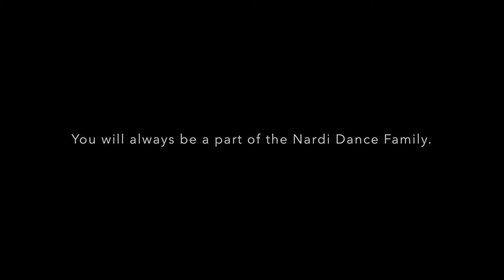Nardi Dance Studios Senior Sendoff 2018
This video is a compilation of senior dancer testimonies about their time at Nardi Dance Studios! We love all of our graduating seniors and wish them the best in their future endeavors! You will always be a part of the Nardi Dance Family and part of our legacy dating back to 1934!